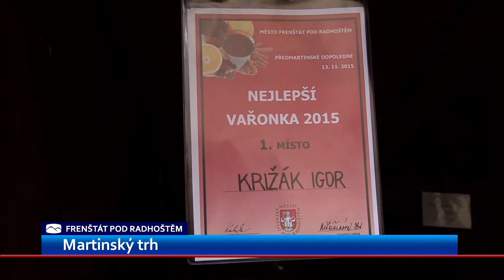BEZ KOMENTÁŘE: Martinský trh